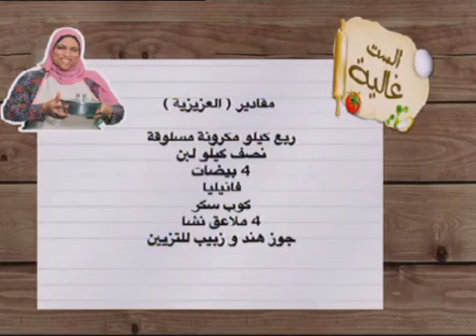بفلوس قليله اعملي الحلو مع الست غالية | اكله العزيزيه الجميله